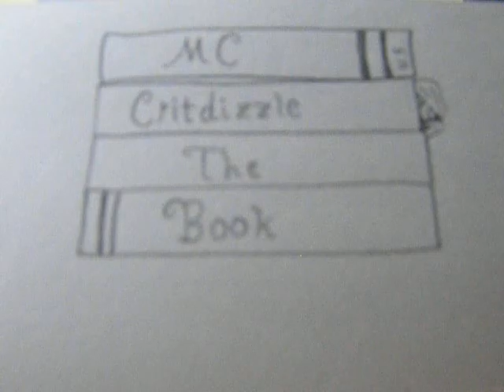MC Critdizzle- The Book: Silence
The sixth song from my fifth album. The inspiration for my new "album", The Book, comes from people saying "Where is it written that I can't do ____?!"; I thought it'd be funny to write an album where you could just say, "Listen to track X" if someone said that. Before I got started, I decided that it should be more like my last "album", The Religion of Power- an indirect commentary on things, told through a first-person narrative. One of the goals of my rap is to provoke thought, and it might take some to see what I'm getting at with The Book.

It's well past midnight
Bloodshot eyes
It swells inside
Spirit convulsing,
Rejecting the memories of you
And all the things I know now are true
I try to fight it back,
But the silence will not let me win
Rage against the heavens,
But the darkness won't give way to blue
Too many questions left unanswered
When I took the first step down this path,
When my hopes and dreams faded to black,
Why would you
Give me paradise if I'd only defile it
My hands learned of war
And cradled dreams of violence
I stormed the shore,
And gazed into the distant waves
A warrior
Who couldn't win a fight against his ways
Looked out to the tides
All I can find is silence
Heart pounding,
Like it's got something to prove
Kneeling cradling my head
Nothing left to lose
Exiled
Why would you
Make life a mountain if I could not climb it,
When my noose had too much slack,
When I realized that I took the wrong path
And found the shattered pieces of the things I know now are true
Why were you the one to believe in me when I doubted you?
I'm tired of fighting back
But the silence will not let me in
It swells inside
Bloodshot eyes